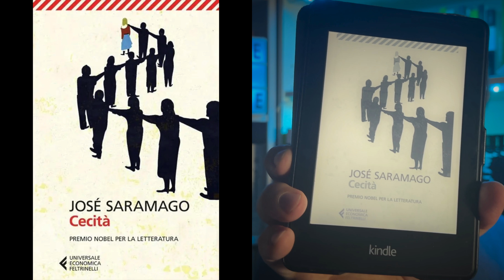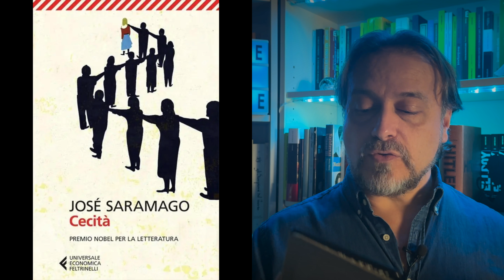CECITÀ DI JOSÉ SARAMAGO: UN CAPOLAVORO DELLA DISTOPIA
*Cecità* di José Saramago è uno dei romanzi più disturbanti e più difficili da digerire che abbia mai letto, e non tanto per il suo stile narrativo e sintattico, ma proprio per gli argomenti di cui tratta e per il come lo fa.
Da un certo punto di vista vicino ai racconti dell'olocausto, questo Cecità vi porterà in un mondo dispotico, lasciandovi con più domande che risposte, come fanno di solito i grandi libri.

0:00 INTRO
2:00 INTRODUZIONE AL ROMANZO
5:11 LE COPERTINE FELTRINELLI
6:30 [SPOILER] TRAMA E ANALISI
25:47 [SPOILER] QUALCHE INCONGRUENZA NELLA DISTOPIA
30:38 [SPOILER] UN PARALLELISMO
32:35 LA DONNA
33:36 TRA POLITICA E RELIGIONE
36:50 SARAMAGO: UN AUTORE CONTROVERSO
40:42 LO STILE DI SARAMAGO
46:52 VI COMMENTO ALCUNI PASSI
57:02 [SPOILER]
58:23 [FINE SPOILER]
1:04:12 PER CONCLUDERE

*Giallo in forma di Rosa EBOOK*

*Giallo in forma di Rosa COPERTINA FLESSIBILE*

*Giallo in forma di Rosa COPERTINA RIGIDA*

*La Huldra eBook* (Delos Digital)